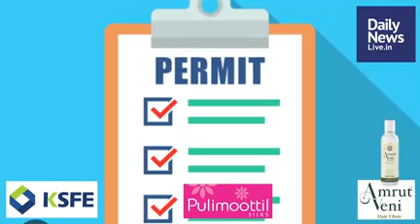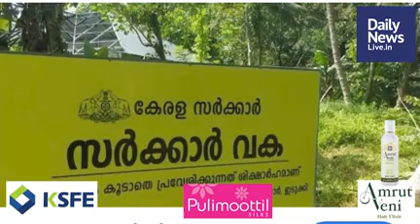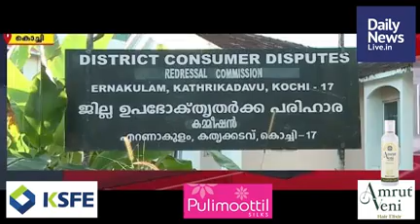July 25 Morning | dailynewslive.in | Latest Malayalam Short news